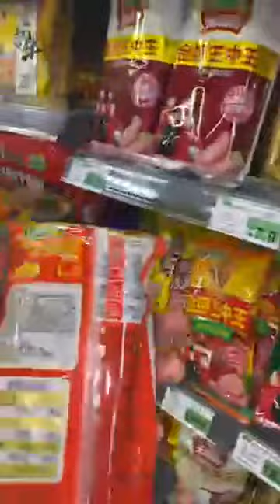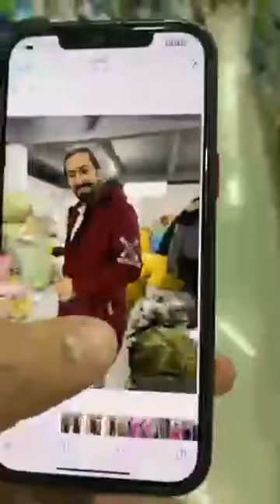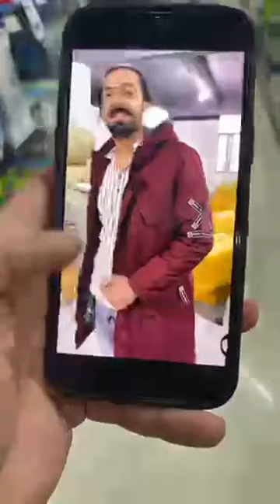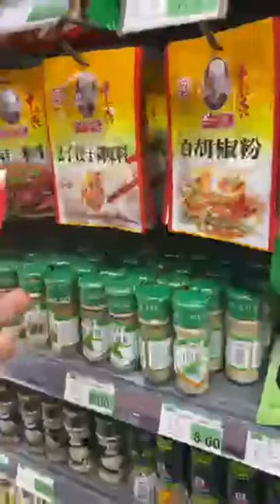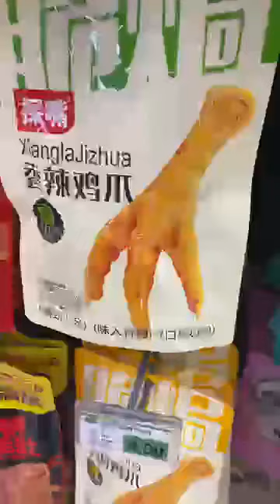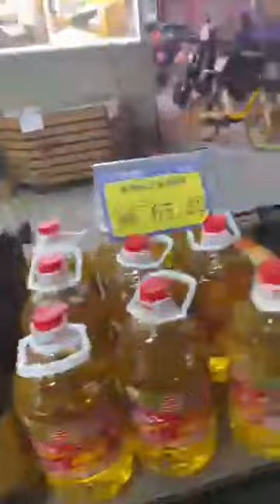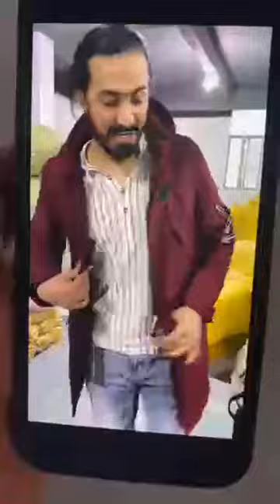شحن من الصين | سوبر ماركت صيني